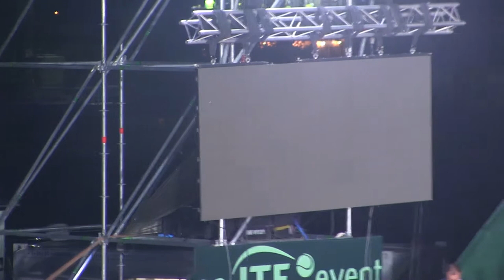Emlékezés Asbóth Józsefre a Davis Kupán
Asbóth József 2017. szeptember 18-án lenne 100 éves.